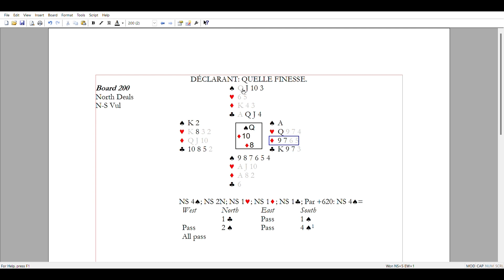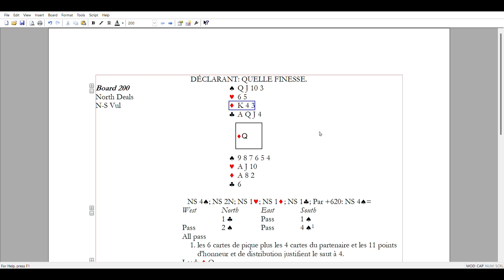200.DÉCLARANT: QUELLE FINESSE.